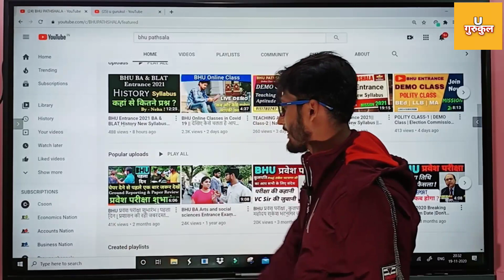BHU Most Important Update Related to Counselling2020 .Saturday 21Nov. तक का पूरा इंफॉर्मेशन || Neer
👉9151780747   (for MA, BEd & LLB Courses)

Mission 2021
By BHU Pathshala Team

Registeration Process of

Hurry Up!

GK/ GS
Maths
Reasoning
Current Affairs

Our Teaching Faculty👇

Goswami Sir
Manoj Sir                         Akriti Ma'am
Akhil Sir
Raushan Sir
Adarsh Sir
Tushar Sir
 Akash

Pintu
Raaj

Under Guidance🙏

Join everyone...

B.Sc. Ag. ,

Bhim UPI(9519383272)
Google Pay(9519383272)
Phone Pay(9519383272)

1- TO GIVE BASIC TRENDS TO DEEP INFORMATION OF ALL COVETED CENTRAL UNIVERSITIES BHU, JNU, DU, ALLAHABAD, AMU, TISS, VRDHA  and more.
2- DAILY Current Affairs
3- Preparation for Admission in BHU, ALLAHABAD, JNU and AMU